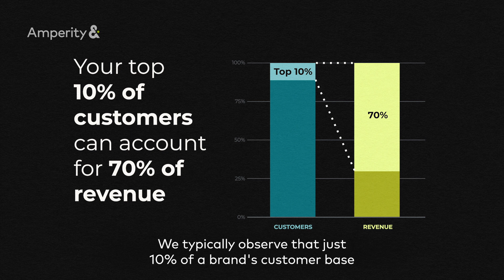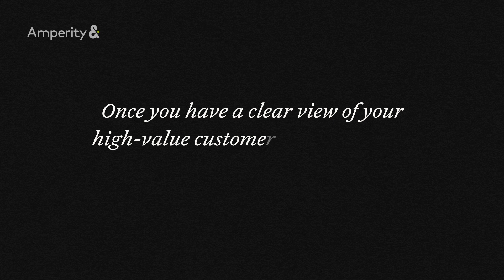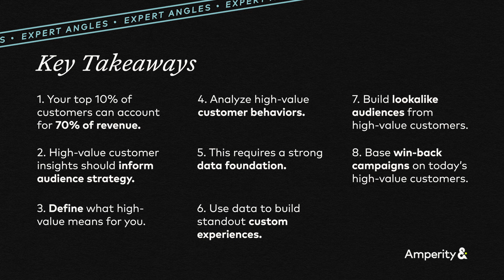The Philosophy of High Value Customers - Amperity Expert Angles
If your highest value customers are not at the center or your customer strategy, you're missing out.

In fact, most brands misidentify customer lifetime value because they lack a unified profile.

Hear from Hannah Plotkin from Amperity to learn how to:

- Define what "high value" means for you
- Build high value customer insights to inform your audience strategy
- Use data to build custom standout experiences
- And more

To learn more about predicting CLV using unified data, head